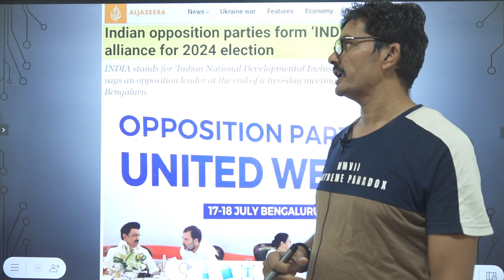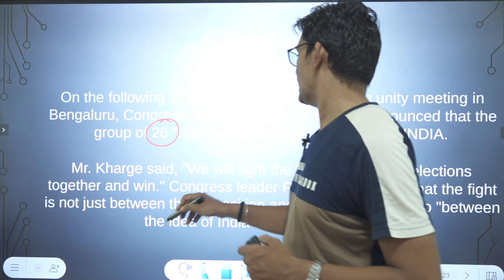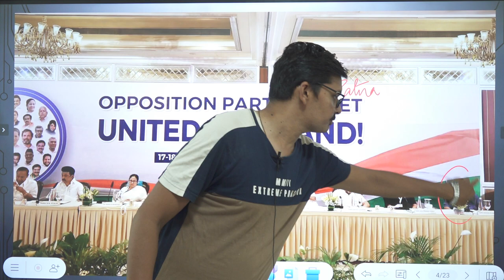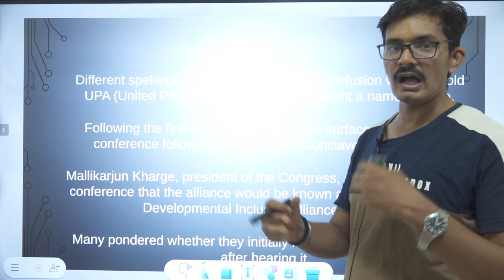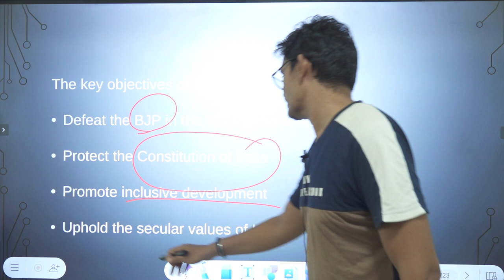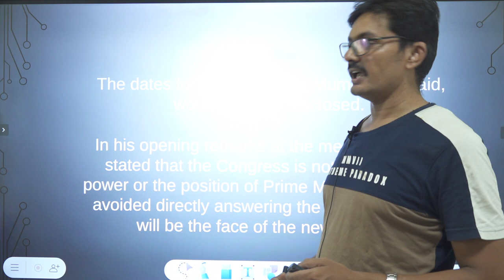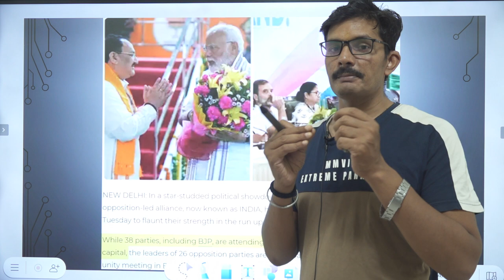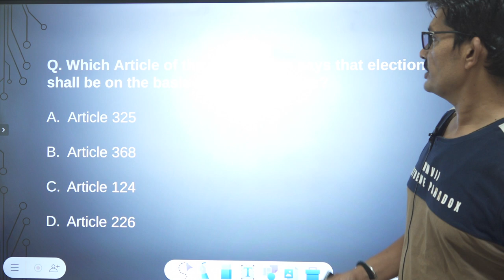UPA is now INDIA: How did 26 parties come up with new Name